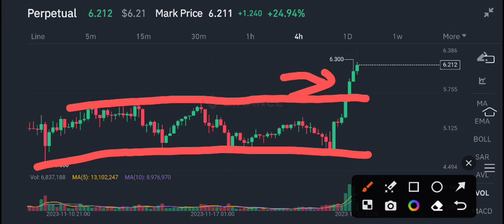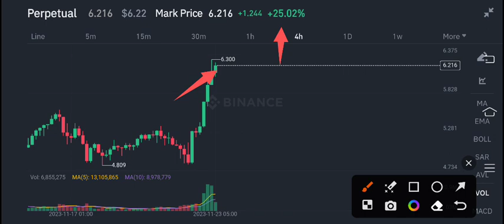Uni Price Prediction! Uniswap coin Today News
Queries Solved:
1.  today target
2.  price today
3.  price prediction
4.  token today target

Queries Solved:
1.  today target
2.  price today
3.  price prediction
4.  token today target